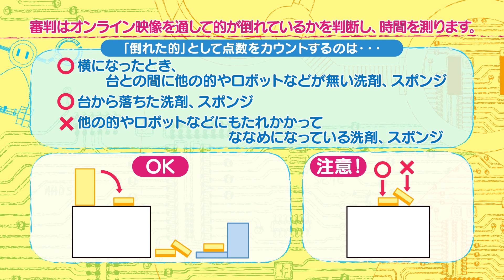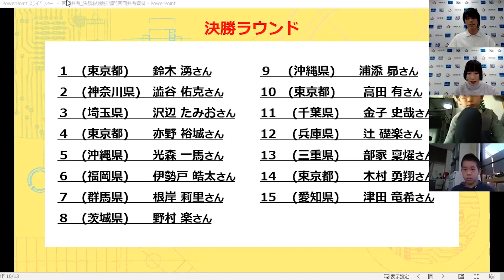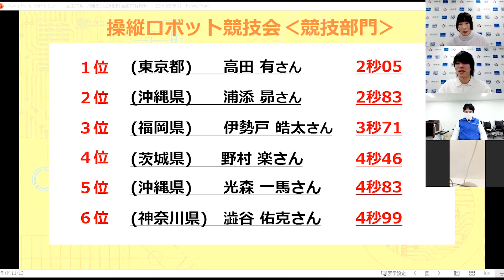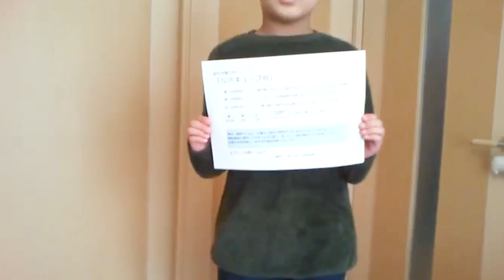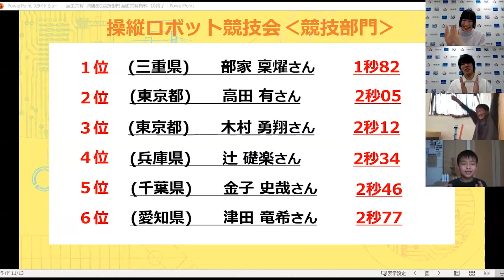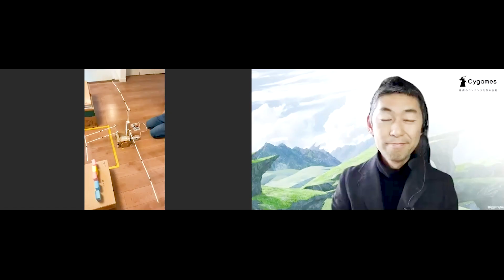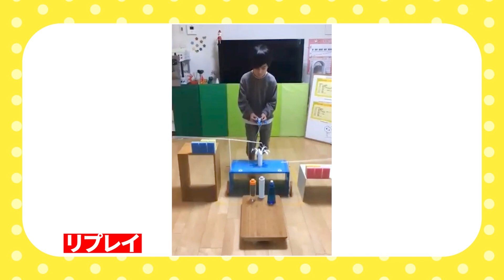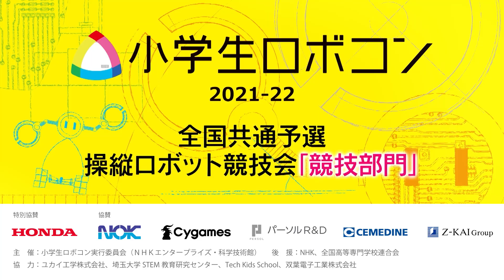【小学生ロボコン2021-22】全国共通予選操縦ロボット競技会《競技部門》/ ROBOCON Official [robot contest]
2021年12月25日(土) オンライン開催！
小学生ロボコン2021-22 全国共通予選操縦ロボット競技会‹競技部門›
大会の模様を公開します！

今大会の上位６名、その他各種予選会を勝ち抜いた合計２４名の小学生ロボコニストが
2022年3月6日(日) 東京で行われる全国大会に進出します！